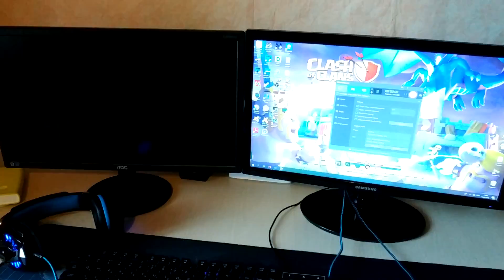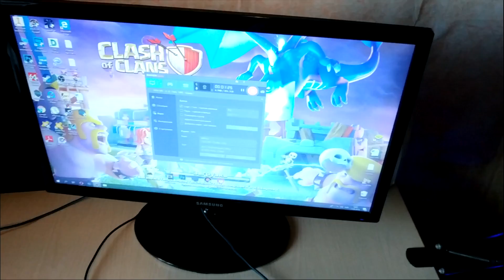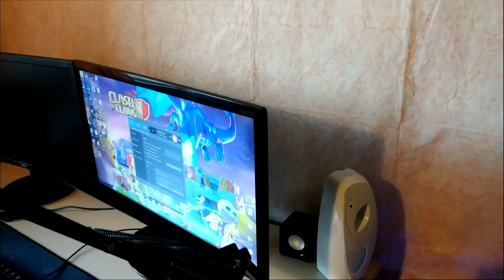Мой рабочий стол l цвет настроения синий! Стол клешера ( Clash of clans)